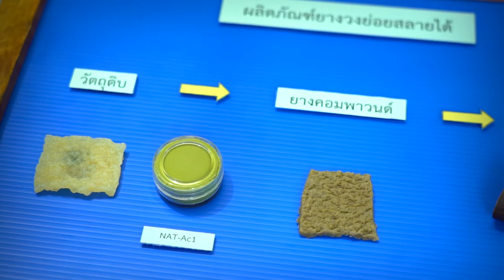ยางวงที่มีความเป็นพิษต่ำ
ยางวงรัดของเป็นผลิตภัณฑ์จากยางธรรมชาติที่เป็นวัสดุสิ้นเปลือง ส่วนใหญ่มีการใช้งานเพียงครั้งเดียวแล้วทิ้ง ยากต่อการคัดแยกออกจากขยะอื่นเพื่อนำไปรีไซเคิล กลุ่มวิจัยนวัตกรรมการแปรรูปยาง เอ็มเทค สวทช. แก้ปัญหาดังกล่าวโดยวิจัยและพัฒนายางวงที่มีความเป็นพิษต่ำ สามารถย่อยสลายได้รวดเร็วภายหลังการใช้งานโดยไม่ทิ้งมลพิษตกค้างในสิ่งแวดล้อม ตอบโจทย์การพัฒนาโมเดลเศรษฐกิจบีซีจี

ห้องปฏิบัติการ : ผลิตภัณฑ์ยางที่เป็นมิตรต่อสิ่งแวดล้อม